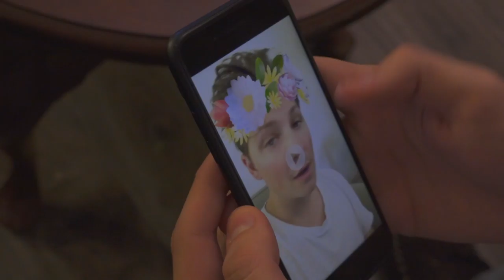Art is Hard | a short film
A short film about art and how ART IS HARD | with Danny Gonzalez

Go check out Danny too!!!